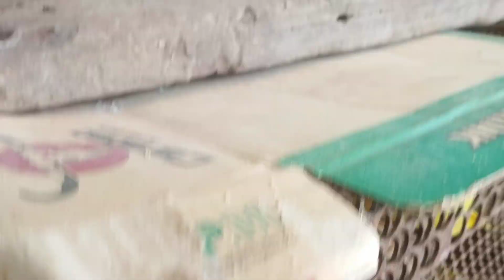Ducks ang Chickens are nice